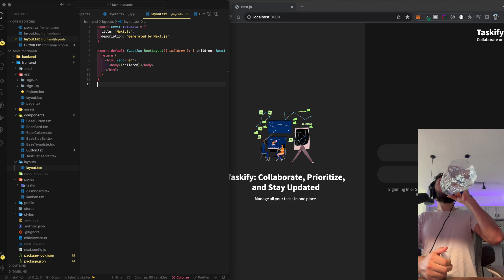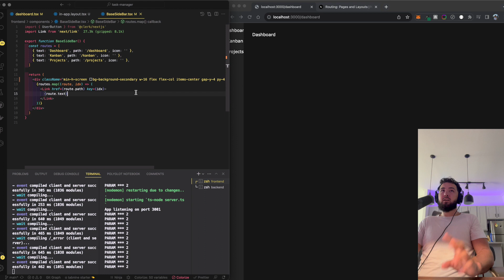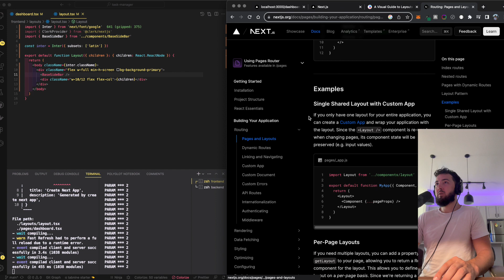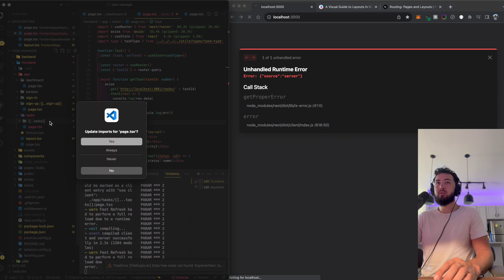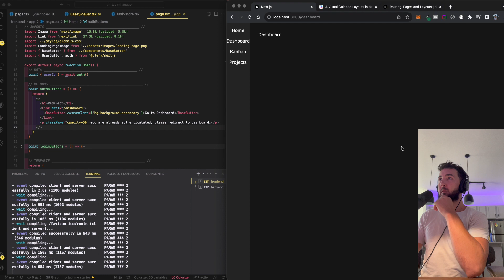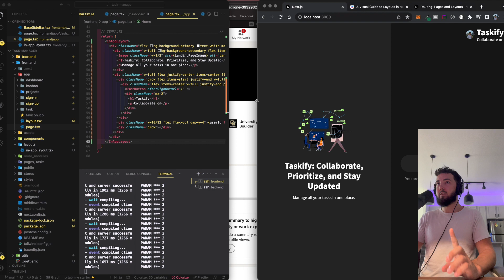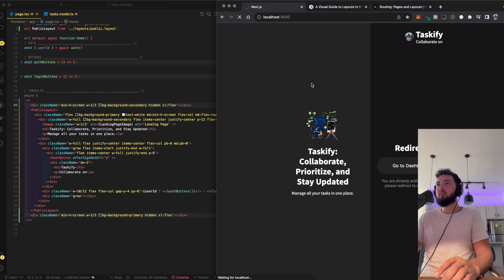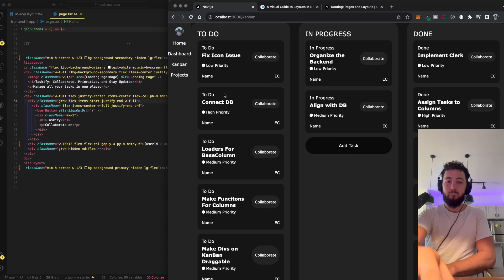Code Chronicles: Episode 9, The Full Stack Bug Tracker!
👋 Dive into the world of software engineering with me, an experienced professional who's led front-end rebuilds and back-end integrations across diverse industries!

🛠️ Skills & Expertise:

Languages & Frameworks: Nuxt.js, Vue.js, React.js, TypeScript, GraphQL, SSR
Tools & Operations: Deployment, Stripe integration, Nylas, AWS, Loaders, Architecture Design
Specialties: Mobile Responsiveness, Role-Based Auth, Real-Time Updates, Cryptocurrency Tracking
Industries: Healthcare, Finance, Oil Measurement Systems, Enterprise Software
My comprehensive course covers mastering front-end software engineering from basics to enterprise-level, tailored for those looking to advance their careers:

🎓 Education:
Economics, University of Colorado, Boulder

🏢 Experience:
Lead Frontend Engineer at Honeydew Care
Enterprise Software Engineer at Babson Diagnostics
Full stack Engineer at REIP
Frontend Developer at Dev Pro

Join me as we explore the cutting edge of software development, build real-world applications, delve into industry insights, and more.